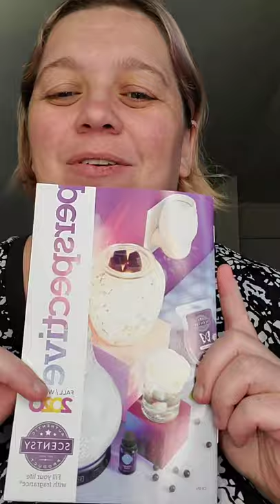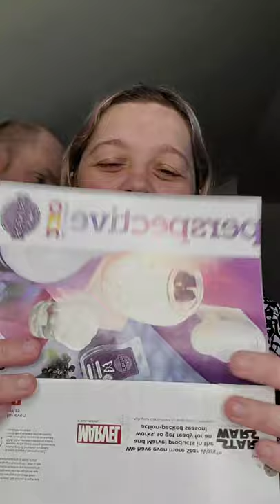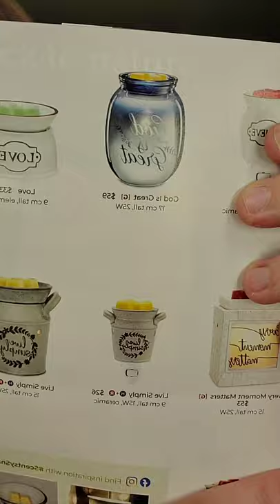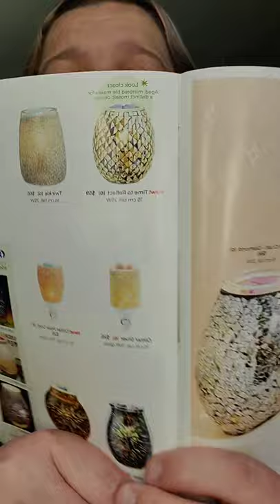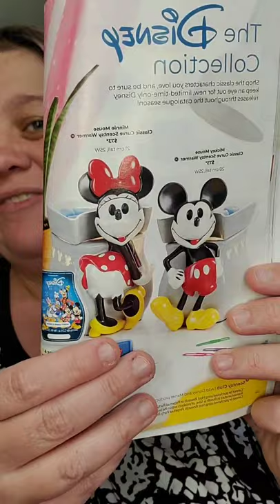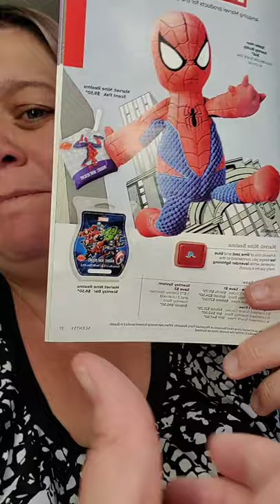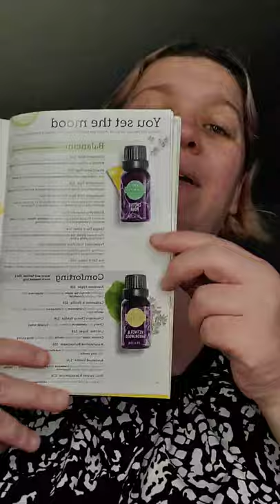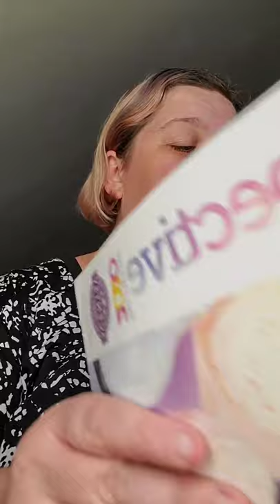Scentsy Body Wash !!! Heck yes Scentsy thought of everything!!